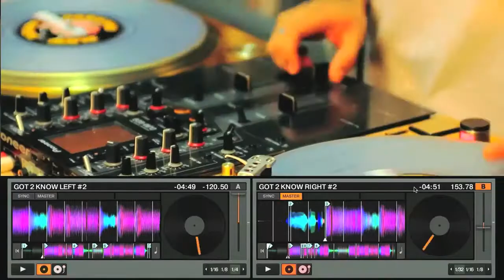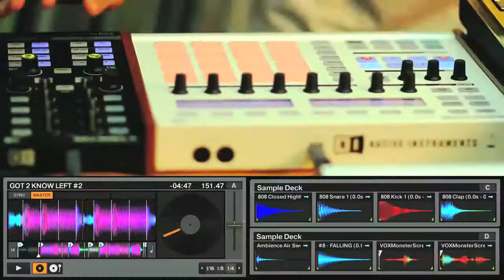DJ Craze performs on the new Traktor Scratch Pro 2